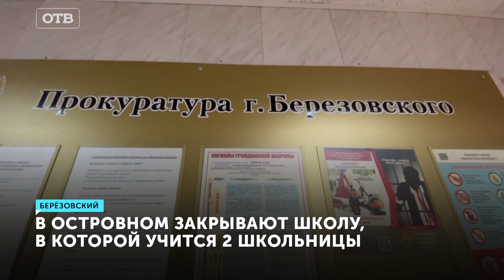Сделали ремонт и решили от нее избавиться. Почему чиновники решили закрыть школу в поселке?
Жители Островного пытаются спасти от закрытия поселковую школу. Сейчас в ней числятся всего две ученицы. По словам местных, чиновники решили, что содержать такое учебное заведение бессмысленно. Но жители посёлка не согласны. Школу они называют своим культурным центром.

«В школе пару лет назад сделали ремонт, поменяны стеклопакеты. Всё для того, чтобы дети получали хорошие знания в прекрасных условиях».

Компьютерный класс, новый спортзал и просторные кабинеты. И всё это для... двух школьниц. В посёлке Островное одна пятиклассница и одна семиклассница. Но сейчас существование школы под угрозой: по словам местных жителей, недавно их собрали и объявили: школу скоро закроют, а детей распределят в другие учебные заведения в 15 км от посёлка.

«Мы не хотим, чтобы наши дети ездили в другой город, когда у нас есть шикарная школа. Это тоже самое – иметь корову, а за молоком ходить к соседу. Зачем? Да, дорого. Экономьте на чём-то другом», – житель Островного Артём Парфентьев.

В администрации Берёзовского посчитали – слишком дорого содержать здание ради пары школьниц. Но родители с этим не согласны. Артём перевёл свою дочь Викторию сюда в прошлом году. До этого девочка училась в престижном лицее в Екатеринбурге. Отец рассказывает, в новой школе дочь стала лучше учиться. Не хочет переводить ребёнка в другую школу и Ольга. У женщины четверо детей и все они учились здесь.

«Тут индивидуально работают, учатся. А там много народу, это надо привыкать. Тем более у нас сейчас дети бывают и трудные», – жительница Островного Ольга Солоденко.

Недовольны и остальные жители Островного, для них школа – главное здание посёлка. И если его не будет, то собираться они смогут разве что на улице.

«Это наш культурный центр, больше нигде ничего нет. Видите, стоят какие дома. Как какие выборы, мы сюда, как какие праздники, весь народ сюда. Даже доходит до того, что некоторые люди тут и свадьбу любят справлять», – жительница Островного Татьяна Парфентьева.

Переживают местные и за то, что если школу закроют, то и отопление в посёлке исчезнет. И жителям придётся пользоваться старыми печками.

«Пока на территории посёлка есть государственно-общественная организация, такая как школа, они не смогут закрыть кочегарку», – житель Островного Александр Блях.

В администрации Берёзовского ответственных по социальным вопросам не месте не оказалось. Но нас заверили, всё в рамках закона.

«Администрация муниципалитета и городская дума действуют в рамках закона. Назначены даты опроса населения с 25 по 27 августа. Решение о том, нужна ли школа, будут принимать сами жители», – Администрация Берёзовского городского округа.

Чтобы не допустить закрытия школы, жители написали коллективное заявление в прокуратуру.

«У нас нет информации, что её хотят закрыть. Потому что мы проводили проверку и запрашивали все сведения и у нас она принята к новому учебному году».

В прокуратуре жителям Островного пообещали провести проверку раньше 30-дневного срока. В какую школу пойдут с 1 сентября две школьницы, похоже, останется загадкой до начала учебного года.